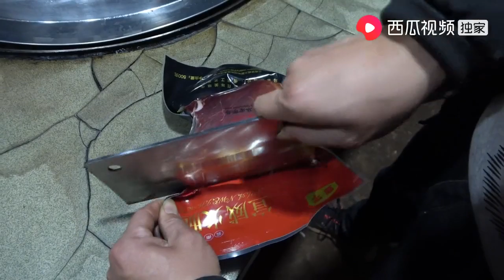农村四哥：5岁幺幺带回家一个快递，王四一看竟是火腿，立马拿着往厨房走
大家好，我是农村四哥。我一直在西瓜视频上发布农村原生态美食视频，和我家乡的生活状态，希望大家喜欢。欢迎大家点赞、分享和评论。谢谢大家支持！

English，Le français，Deutsch，Español，العربية，Tiếng việt，ไทย，Orang indonesia，한국어，日本語

农民王小： 我们强调了视频内容的合规性，绝对没有任何不良引导或危险行为。